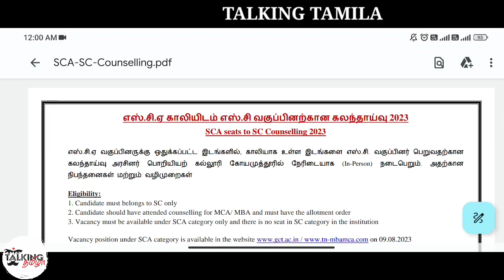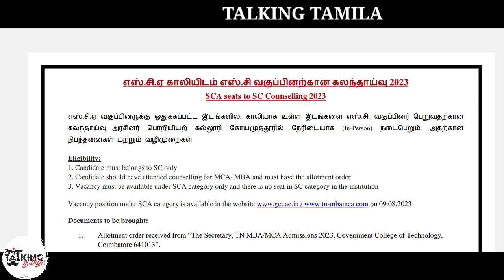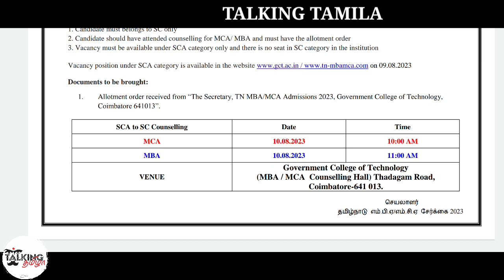TANCET 2023 || MBA MCA SCA TO SC COUNSELING || NOTIFICATION RELEASED || APPLY NOW